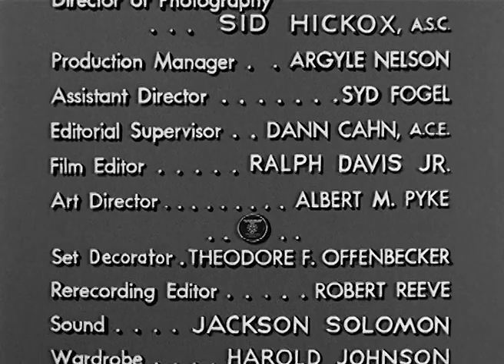The Life and Legend of Wyatt Earp- S01 E01 - Wyatt Earp Becomes a Marshal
The career of the famous Western lawman begins after he takes over for the murdered sheriff of Ellsworth, Kan.
Classic Western TV Show.